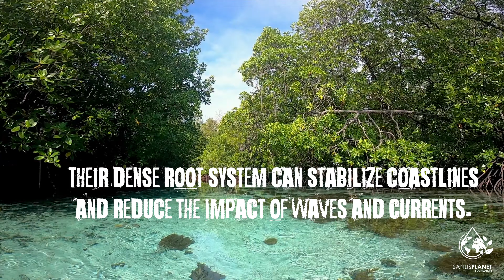The Time is NOW - Mangroves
Mangroves are a group of trees and shrubs that grow in tropical and subtropical coastal areas.
They are adapted to live in saltwater environments and are able to tolerate a range of environmental conditions, including tidal fluctuations and nutrient-poor soils.
Mangroves provide numerous ecosystem services, including carbon sequestration, erosion control, and nursery habitat for many species of fish and invertebrates.

Mangroves are facing a hard times mostly because of habitat loss and degradation. Due to increased conservation efforts, the rate of mangrove loss has slowed down. Let’s support these efforts!